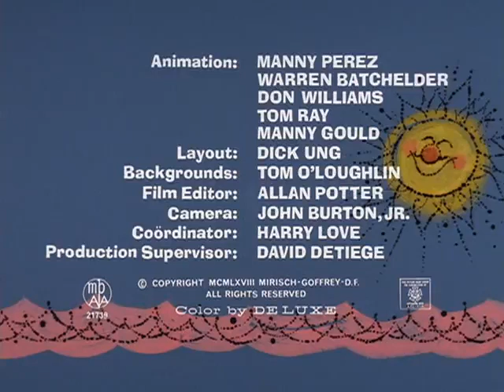The Pink Panther / Episode 40 / Come on In! The Water's Pink / Pantera Cor de Rosa